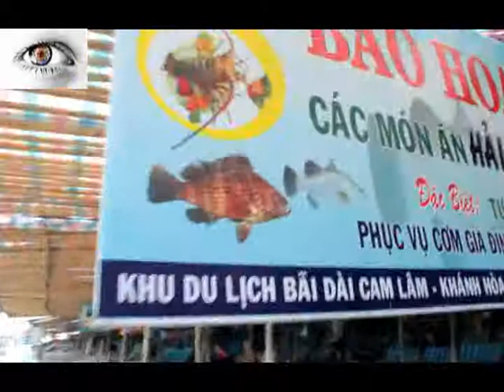Vietnam, Long Beach and Driving to Nha Trang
There is a Long beach I visit during my stay in Nha Trang - Vietnam and view by driving bike to be back in Nha Trang.
Εδώ μπορείτε να δείτε την παραλία Λονγ κοντά στη Νηά Τράγκ.Καθώς και την διαδρομή με το μηχανάκι.